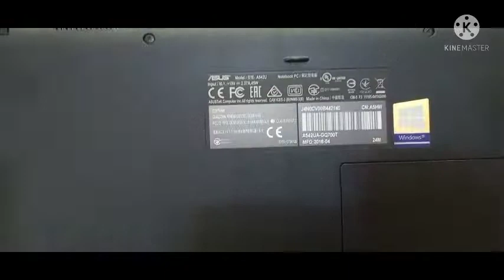LAPTOP ASUS MODEL; A542U on and off pano ayusin